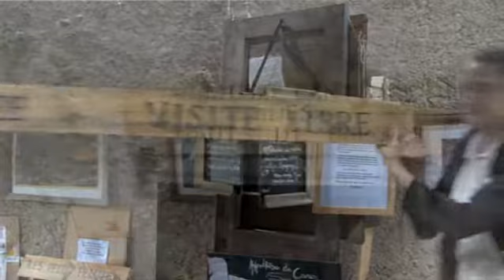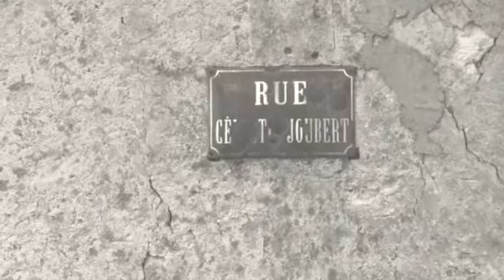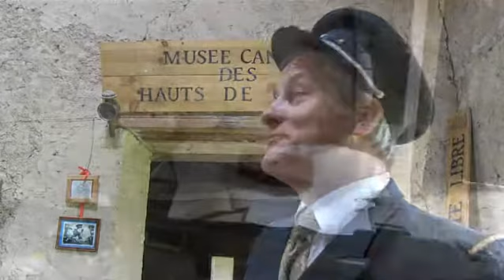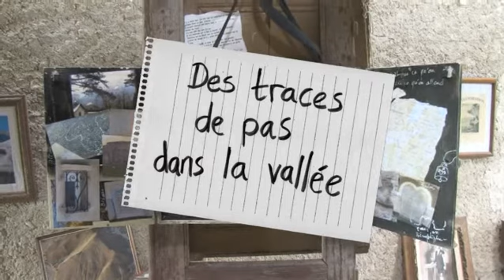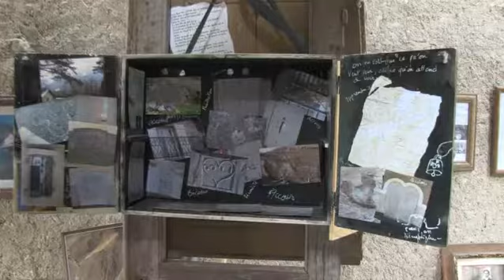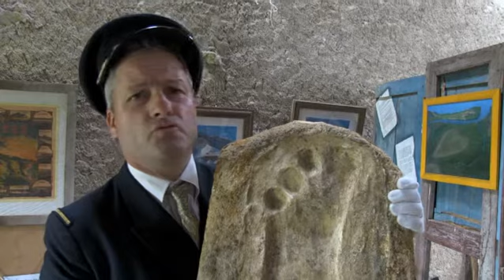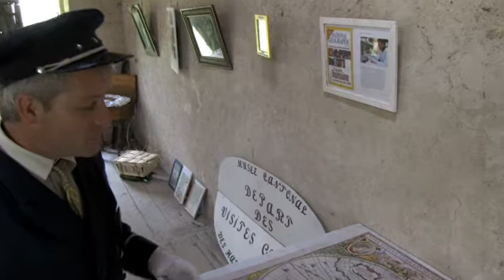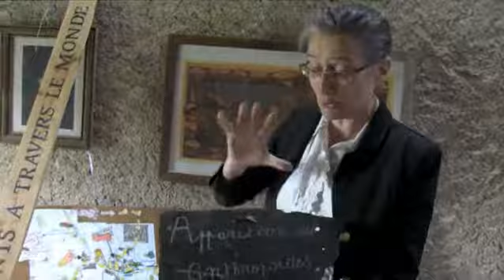Musee Cantonal des Hauts de Gironde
Un petit film pour en savoir un peu plus sur ce petit etablissement atypique et itinerant